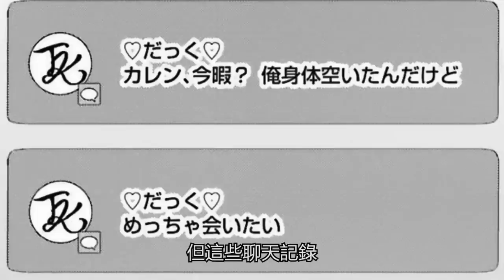史上最強NTR！男主見女友被渣男學長搶走走，憤怒之下反睡前輩女友！就連她的妹妹都不放過！？【爆肝紳士大木】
【世界最強暗殺者】女神和魔王是一夥？暗殺勇者的真實意圖被識破！為防魔王復活男主和老婆拼死一戰【爆肝紳士大木】

【世界最強暗殺者】好妹妹為了和哥哥在一起 趁後宮不在強行逆推，這一晚可把哥哥給累壞了【爆肝紳士大木】

【世界最強暗殺者】男主慘遭變態貴族監禁牢獄 女裝勾引之下玩弄他於鼓掌之間？【爆肝紳士大木】

姐姐因為擔心男主  被女友“腳踏四條船”後傷心，於是在聖誕節帶性感美女回家給男主當老婆！？【爆肝紳士大木】

性感姐姐看到男主受非人待遇後，一怒之下消滅所有人類，只留下她和男主每天過性福生活！？【爆肝紳士大木】

男主以為女友出軌選擇分手！卻因合租再度相遇 本想做朋友重新來過，沒想到又聊上了床？【爆肝紳士大木】

魔王怕自己女兒太過孤獨，穿越現世將送她來給男主當老婆！為了保護世界，男主只好委屈自己!?【爆肝紳士大木】

男主穿越後被死神少女收做“老婆”，卻因處子之身吸引大批後宮，甚至當著老婆面和其他人強行親熱！？【爆肝紳士大木】
此內容純屬個人創作，禁止任何未授權的轉發或複制。侵犯版權者將承擔法律後果